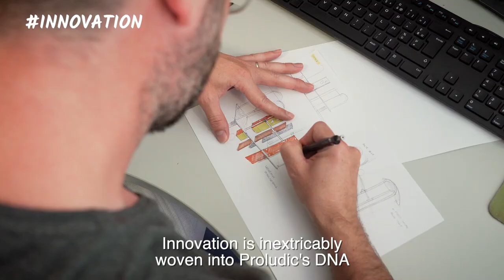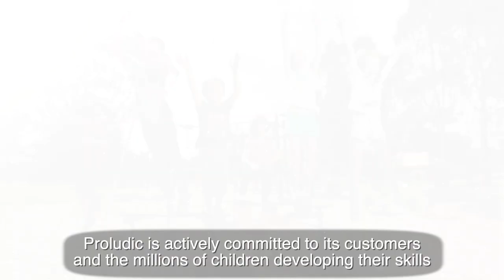Proludic Corporate Video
Find out more about us in this short film. Proludic has over 30 years of experience in designing and manufacturing outdoor playgrounds and sports areas that actively contribute towards children’s physical development and which satisfy their need to grow and thrive by helping nurture and reinforce their emotional, sensory and cognitive abilities, as well as their creativity and sociability.